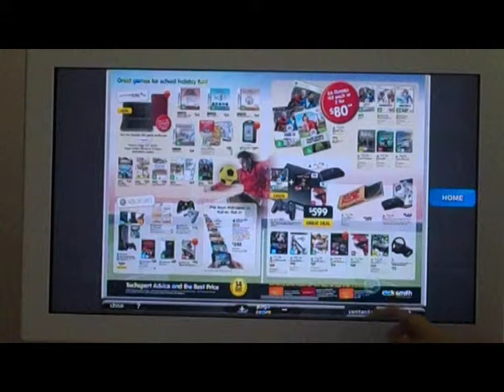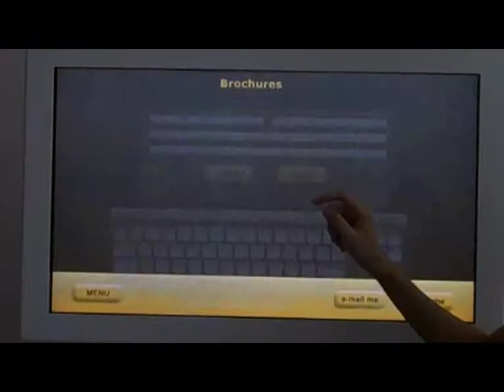Dick Smith Interactive 'Smart' Kiosk (42")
Dick Smith Info. Kiosk